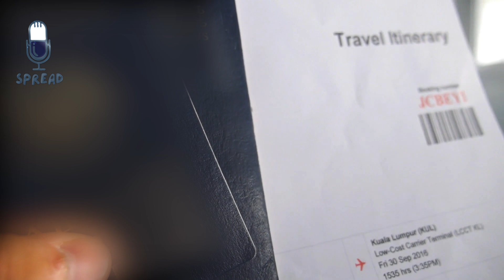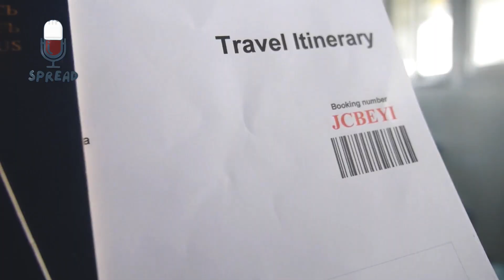Racist Flight Attendant Kicks Black Cop Off Plane, Then She IMMEDIATELY Regrets It!